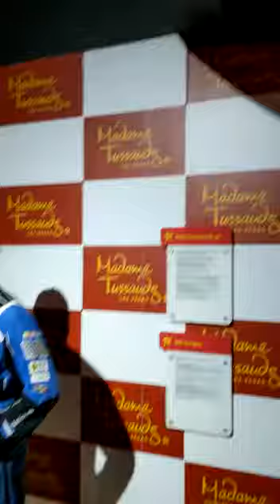STOPPED @ DA WAX MUSEUM B4 I LEFT VEGAS